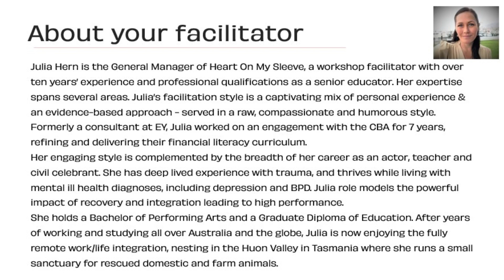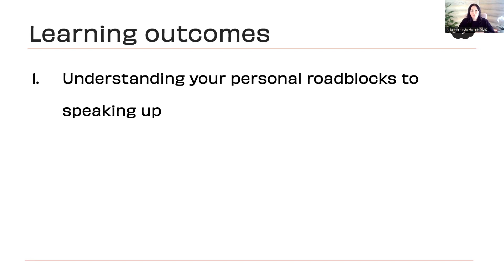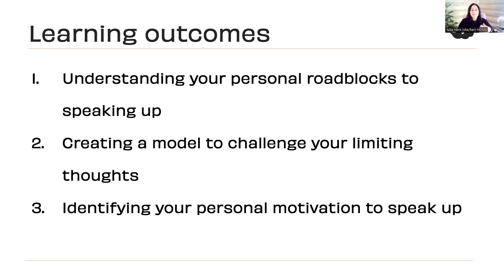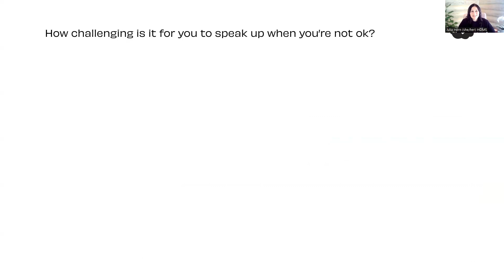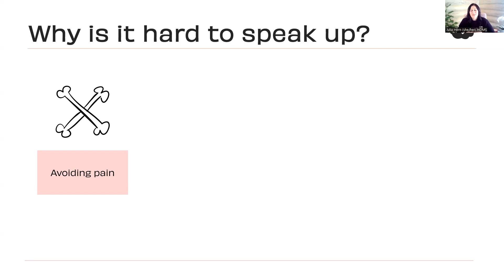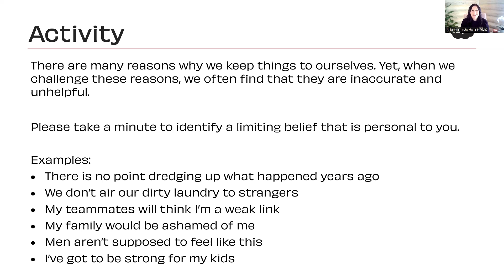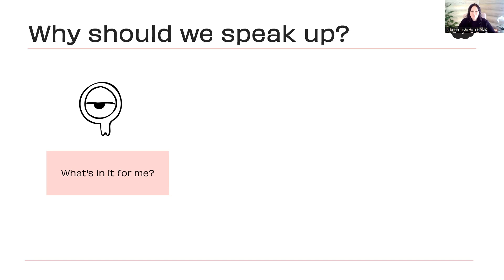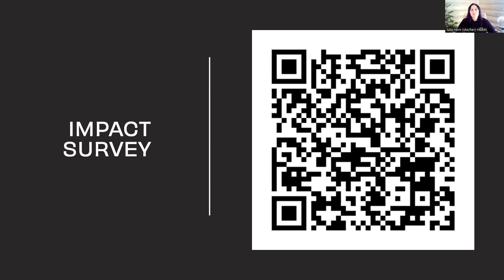Mental health | Overcoming limiting beliefs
There are 3 main reasons we don't speak up, and 3 good reasons that we do.
In this tutorial, we'll help you find your way from the excuses to the outcome you want.
- How avoiding one type of pain just creates another
- Being a mental health role model, paving the way for others